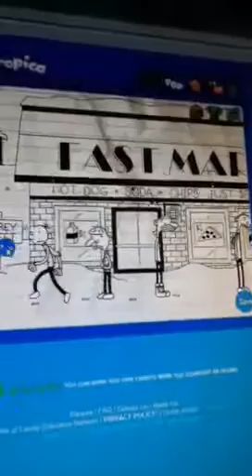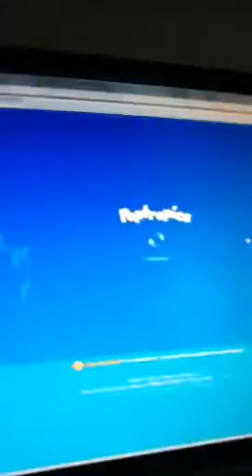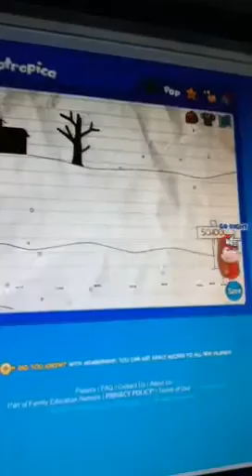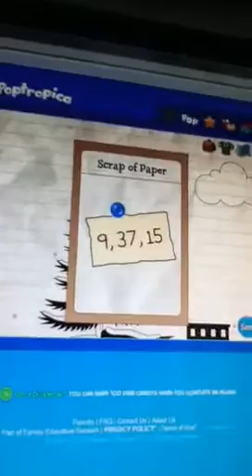Wimpy Wonderland Prt 1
Poptropica Walkthrough